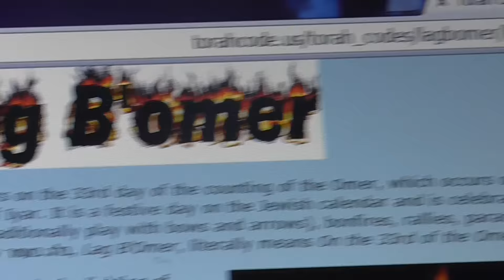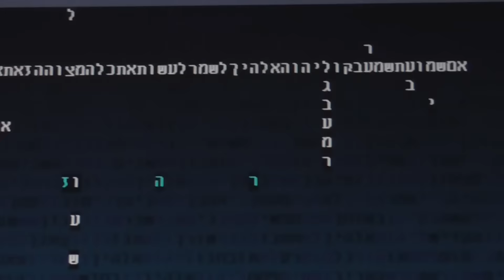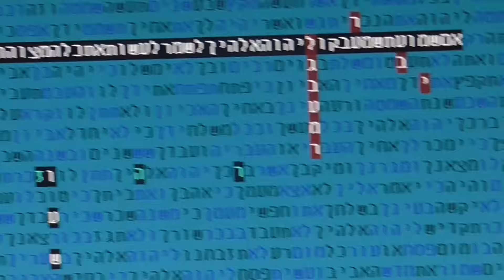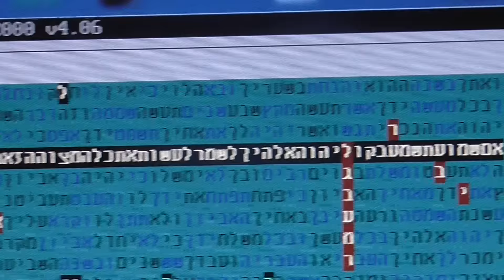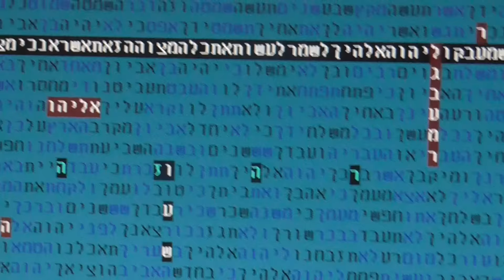LAG BAOMER - ZOHAR - KABBALAH 5776 in bible code Glazerson